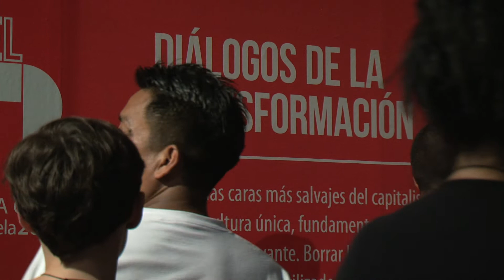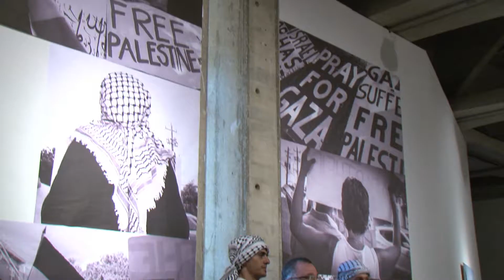Abel Prieto nos visita en la Bienal del Sur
Abel Prieto, ex ministro de cultura de la hermana república de Cuba, visitó la Bienal del Sur en el marco de su inauguración. Estas fueron sus impresiones.